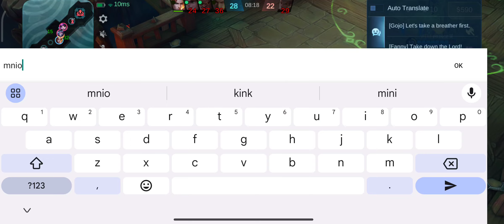Lutchu Deh Musuhnya, Kena Comeback Sekali Pake Masha Langsung AFK 🤣 | MLBB BRAWL